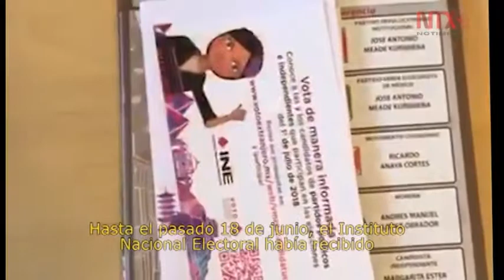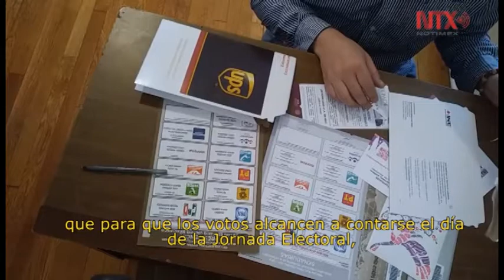Avance Informativo, 17:00 horas - 20 de junio de 2018